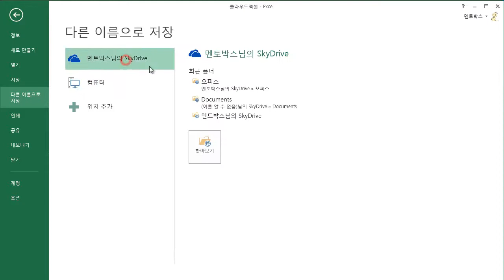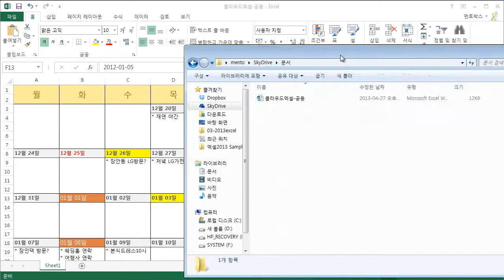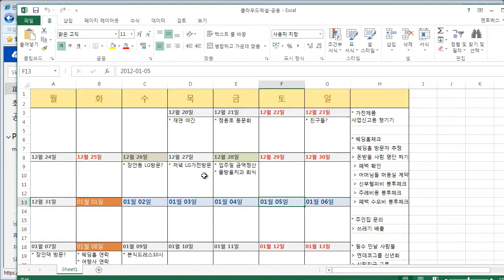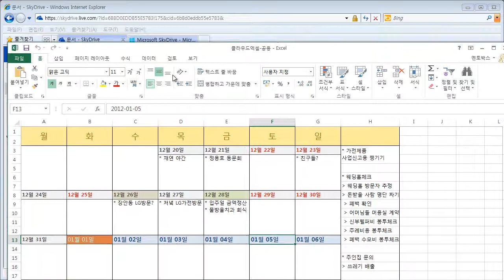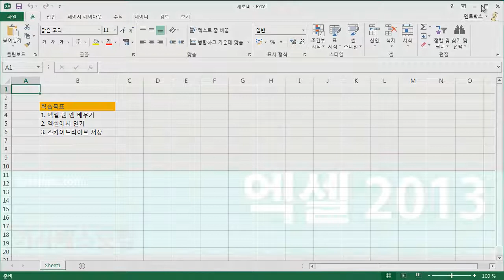정샘의 EXCEL 2013_5강(3)_인터넷에서 엑셀 작업하기